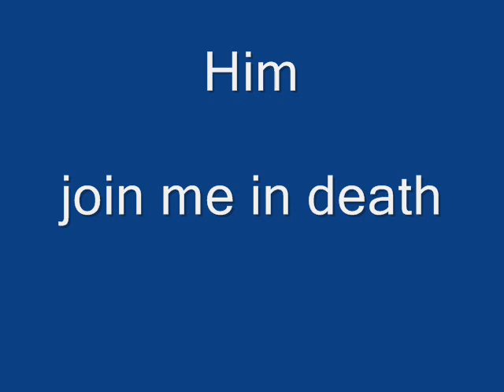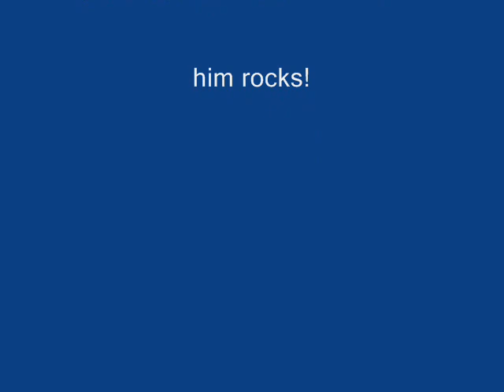him- join me in death